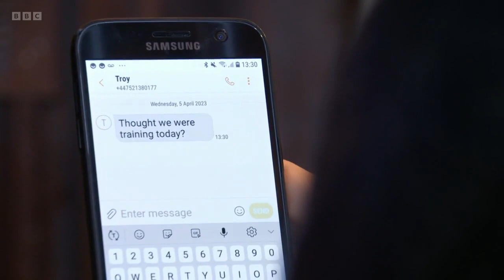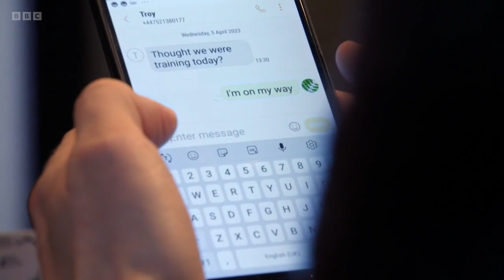Ben & Callum 5th April 2023